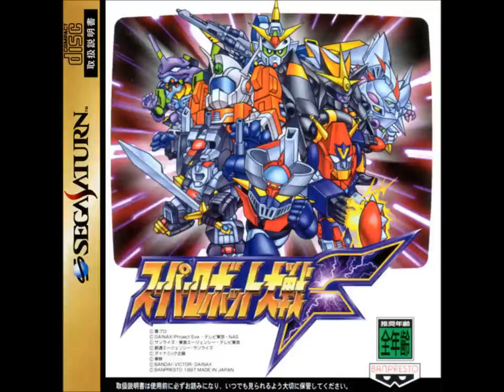SRW F/F Final (SS) - Undying Sadness